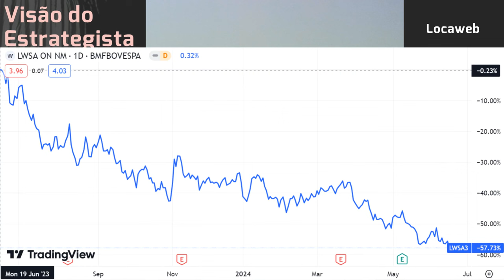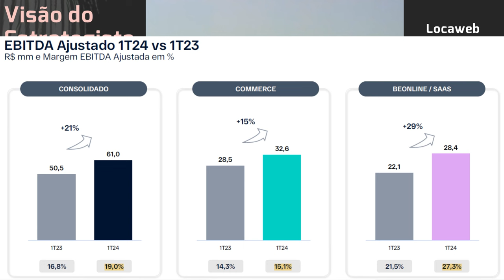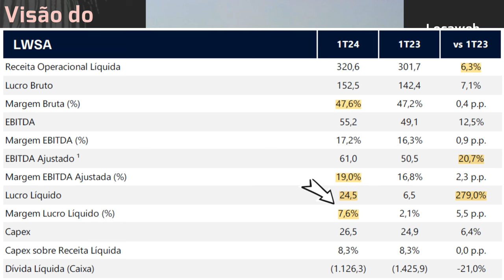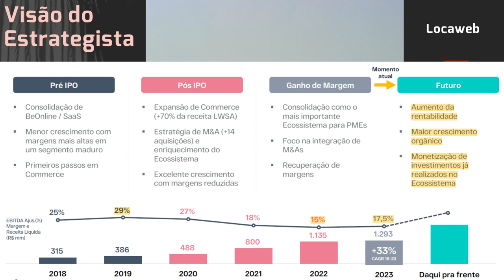22.06.2024 - Visão do Estrategista - Resultados Locaweb 1T24 - LWSA3